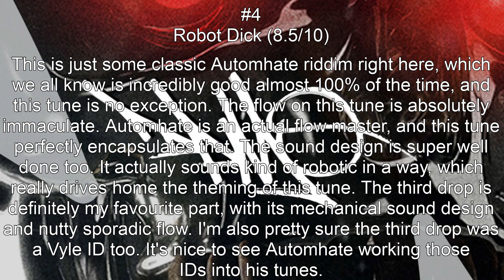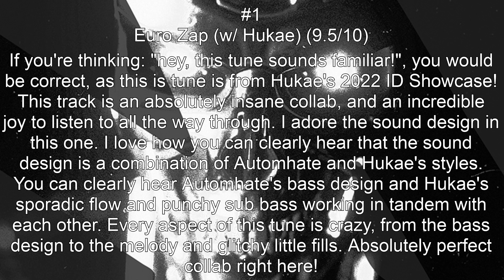Ranking Automhate's Robotico EP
common Automhate W